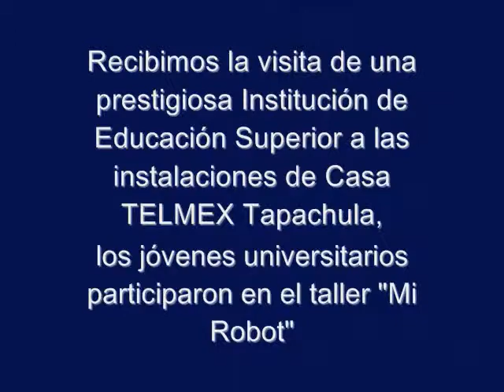Actividades Casa TELMEX Tapachula - 4 Sem. Mayo 2013 V.1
Actividades de la cuarta semana de Mayo 2013.

Talleres en Casa TELMEX Tapachula
Programa de Educación y Cultura Digital TELMEX